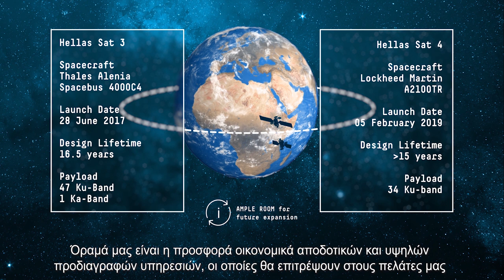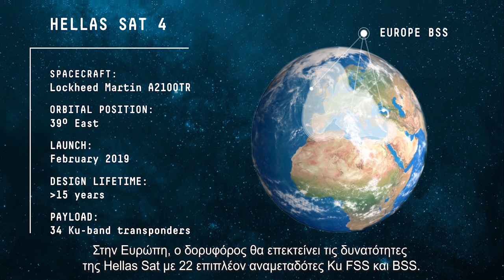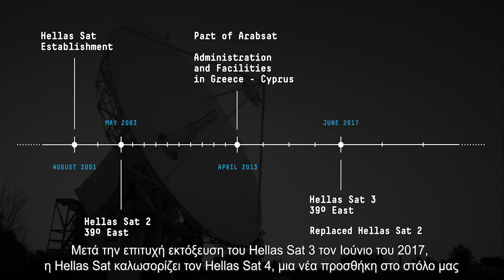Hellas Sat 4 FullHD GR subs 24fps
Hellas Sat 4 video promo